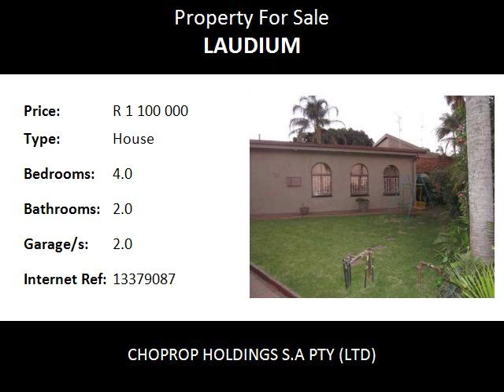4.0 Bedroom House For Sale in Laudium, Centurion, South Africa for ZAR R 1 100 000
Bedrooms: 4.0
Bathrooms: 2.0
Garages: 2.0
Price: R 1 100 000

Property Description:

GEM WITH ALL THE SPARKLE & WELL MAINTAINED! 4 BEDS! 2 BATHS & LOTS MORE! LAUDIUM! CENTURION!
A beautiful and well maintained home offering all the pearls in the oyster. It boasts a lovely paved driveway with a landscaped garden to the left. The main entrance also leading up from the garden. There is a spacious lounge and dining area which leads to a t.V room and a indoor atrium. The kitchen has granite tops with oak finish cupboards. As you walk out from the kitchen there a glass brick wall room which could be used as a formal lounge or study. The 3 bedrooms are spacious with built-in cupboards and the main bedroom has a full bath. The common bathroom has a shower and is situated between the 2 bedrooms which makes it convenient.
The rear of the property also has ample space for entertainment and is surrounded with greenery. It really is a must view! Make the offer!
Laudium! centurion!